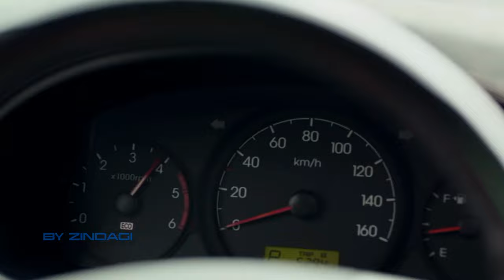Lee Min Ho - Deleted Scenes from LEGEND OF THE BLUE SEA Ep2 Part1 / Director's Cut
Deleted scenes, added dialogues with Lee Min Ho / K-drama Legend of the Blue Sea Episode 2 part1 / Special Limited Edition, Director's Cut
Удалены сцены, добавлены диалоги с Ли Мин Хо / K-драма Легенда синего моря Эпизод 2-й часть 1-ая / Специальное ограниченное издание, Режиссерская версия

This video is purely informational!
All rights to the video materials belong to the filmmakers!
Please buy licensed DVDs, enjoy the quality and full video content, thank you!